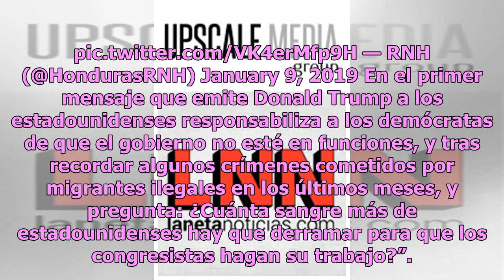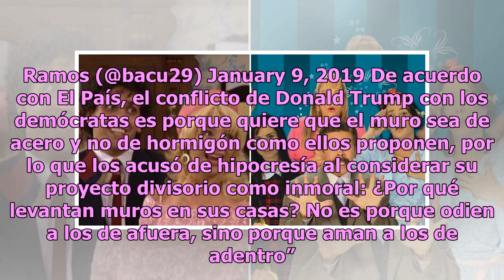Hay crisis humanitaria y de seguridad; sin muro, no reabriré el gobierno: Trump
Luego de tres semanas de cierre administrativo, Donald Trump, presidente de los Estados Unidos, emitió un mensaje en el que habló sobre la crisis humanitaria y de seguridad que hay en la frontera sur de su país con la intención de convencer a los ciudadanos de que el Congreso debe aprobar el dinero ...